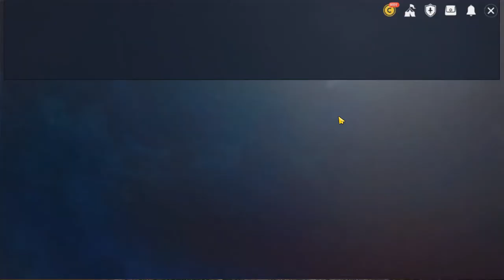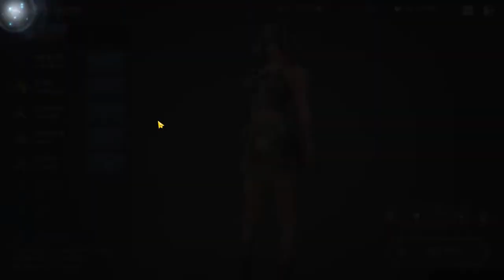BDM - BLACK DESERT MOBILE - co przyniesie kolejny sezon - wgląd na serwer z Korei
Gameplay pokazujący to czego jeszcze nie ma w europejskim BDM
Film pożyczony za wiedzą właściciela, dlatego nie ma komentarzy